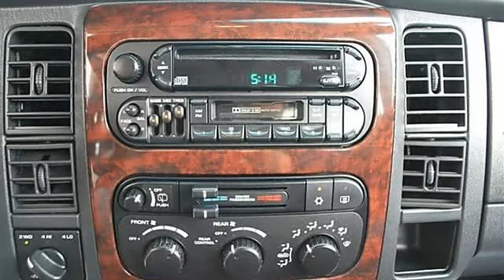2001 Dodge Durango - Classic Dealer Group